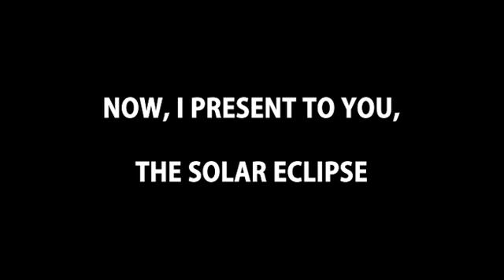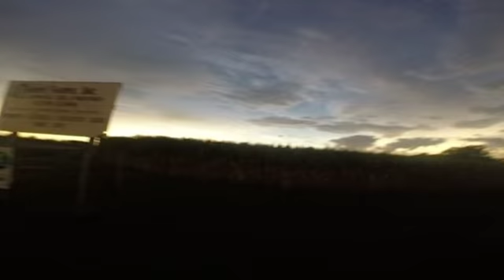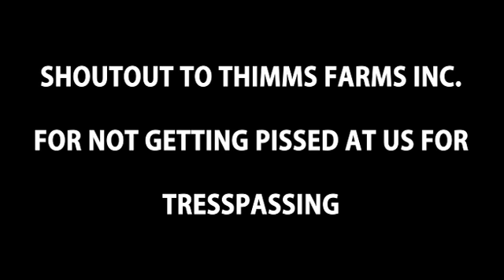IVE BEEN WAITING FOR THIS DAY FOR MONTHS!!!!!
Today there was a solar eclipse, me and my family traveled to see it!

Add me on Snapchat: @jjoeshaughnessy